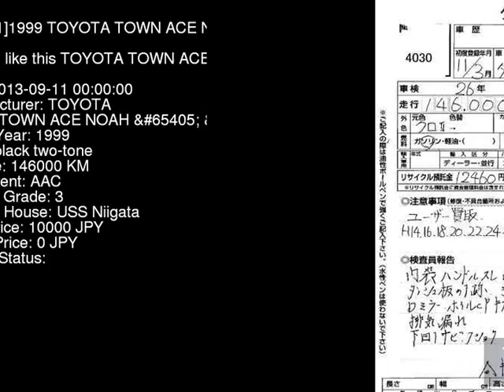1999 TOYOTA TOWN ACE NOAH __EXT SR50G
the Authority on JDMs since 2007!  . Details on this car from auction in Japan